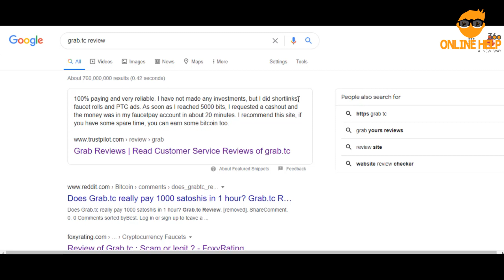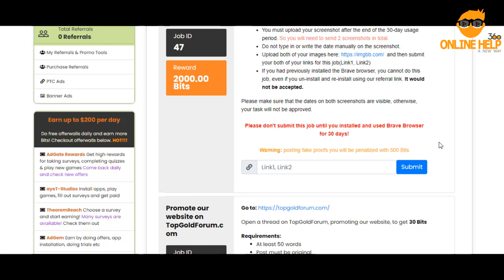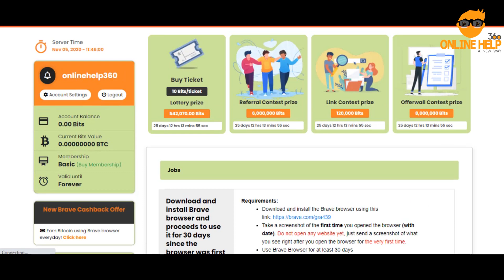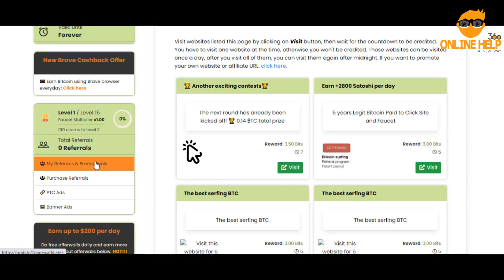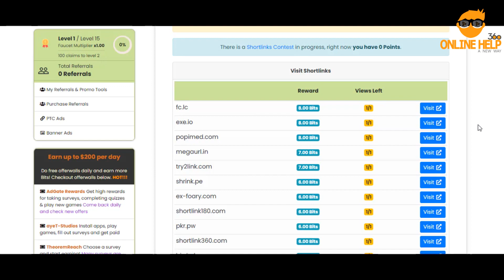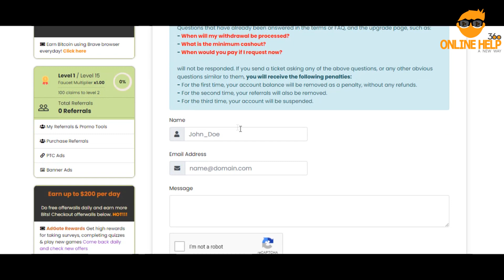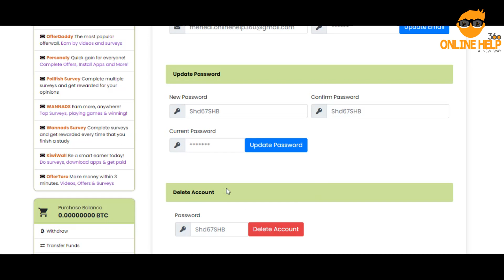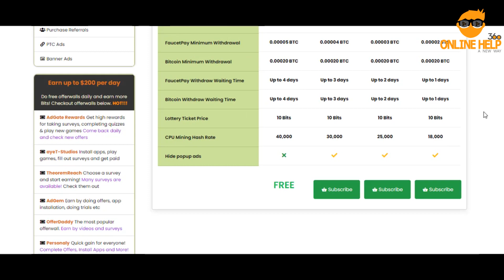GraB.TC থেকে ইনকাম করুন | সরাসরি পেমেন্ট | High Paying PTC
এই সাইটে কম্পিউটার ও মোবাইল দিয়ে কাজ করে বিটকয়েন ও ফসেট পের মাধ্যমে পেমেন্ট নিতে পারবেন । কাজ খুবই সহজ । বিস্তারিত দেখুন ভিডিওতে ।